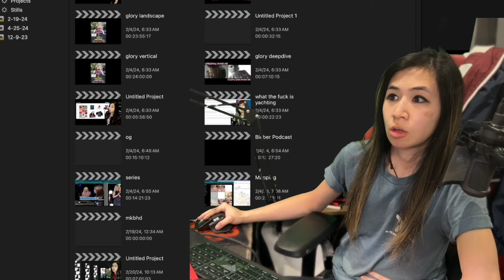CASUAL Music lover reviews the Wicked Trailer - real talk, i wouldn't pay to see it in theaters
The Wicked movie trailer lacks authenticity and may not attract new audiences, and the reviewer is not interested in seeing it in theaters.

😐00:00 The speaker is not interested in seeing the Wicked trailer in theaters.
😕00:42 Not interested in seeing the Wicked movie despite loving the songs and being excited for it.
🎭00:57 Ariana Grande tried too hard to sound like Kristen Chanth in the Wicked trailer, missing an opportunity to bring her own personality to the role.
🎭01:28 The speaker feels the Wicked trailer lacks authenticity and should have been animated.
😐02:05 Wicked would have been better as an animated movie because the original actors have aged out.